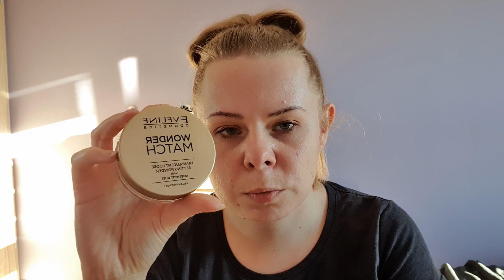Przegląd Toaletki | Pudry i Podkłady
Dziś  startuję do was z kolejnym filmikiem :)
przegląd toaletki a w niej..
pudry i podkłady jakie się znajdują w moim asortymencie:)

pozdrawiam Cieplutko:)